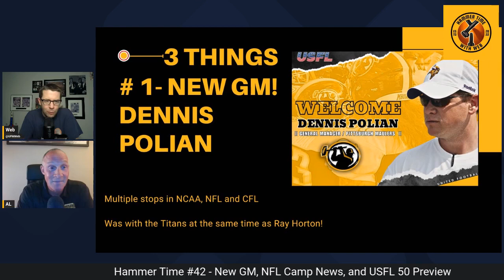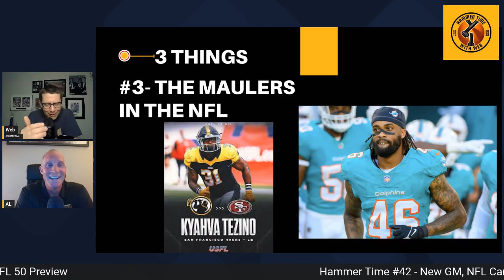Hammer Time! New GM & Maulers for the USFL 50!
Web and Alex are back to talk about the news around the Mauelrs!
With GM Lonnie Young departing, they talk about the new GM!
After, they talk about which Maulers are locks for the USFL 50!

Make sure to Follow Web on Twitter!